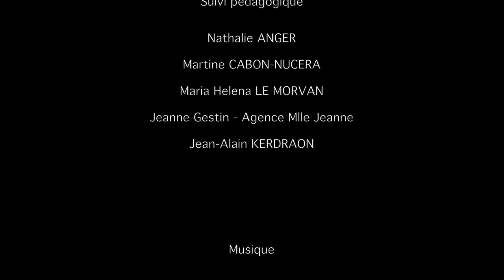Un amour naturel